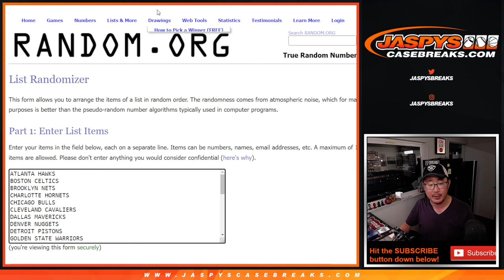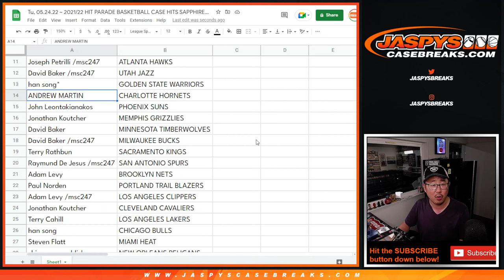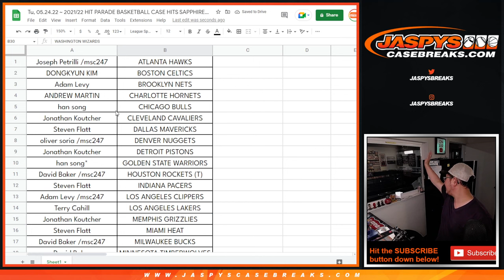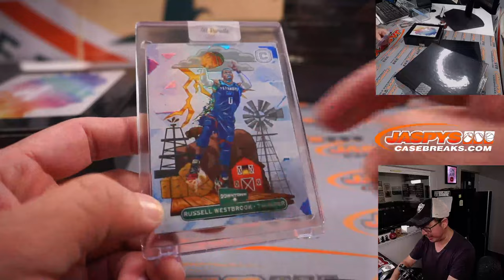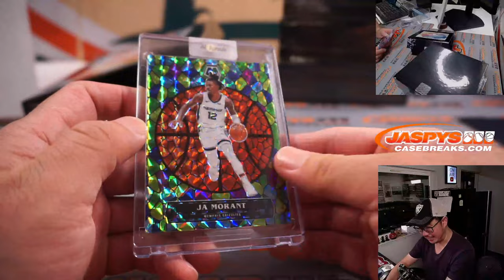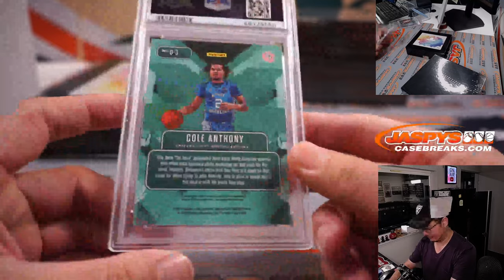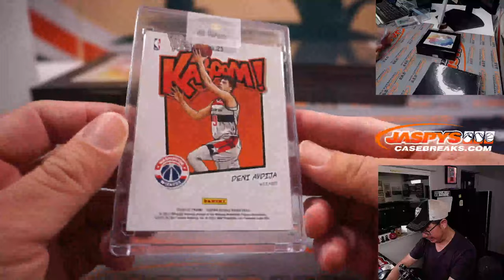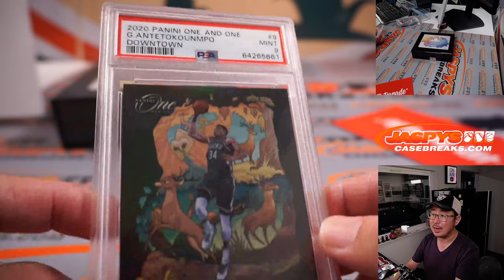Tu, 05.24.22 ~ 2021/22 HIT PARADE BASKETBALL CASE HITS SAPPHIRE - SERIES 3 - 6-BOX CASE #2 *RT*